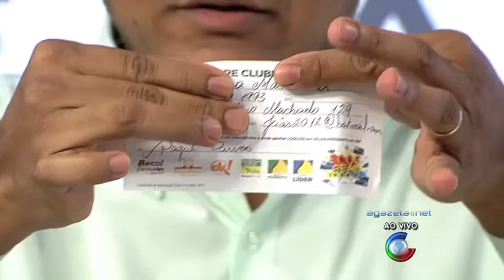Sorteio 1000 Todo Dia 03 12 15